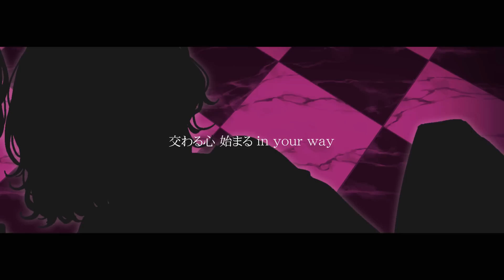【セクシーに】虎視眈々 - 梅とら/covered by ココツキ【歌ってみた】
おっはろー！！！まねです。
今回はいつもとガラッと雰囲気を変えて、歌ってもらった...✨
せくしー極振りのココツキをお届けします！
鼻血ちゅうい。

▼ココツキ3rdカバーアルバム「Crossroad」
本楽曲を収録した3rdカバーアルバムを2021年2月14日よりBOOTHで販売中！

▼ココツキ1stミニアルバム「Antidote」(アンチドート)
2020年9月28日よりBOOTHで特別ダウンロード版、各種音楽配信サービスで配信開始

・各種音楽配信サービス（サブスクあり）

★ココツキオリジナル小説『月ノ心ニ音、累ナル。』

限定壁紙やボイス、日記などを更新しています！
ココツキの活動にぜひ力を貸してください！！

〇ココツキ公式グッズショップ〇

〇Twitter〇
鈴代ここね

字幕作成にご協力してくれる方を募集していますっ！
Please translate our video in your language.